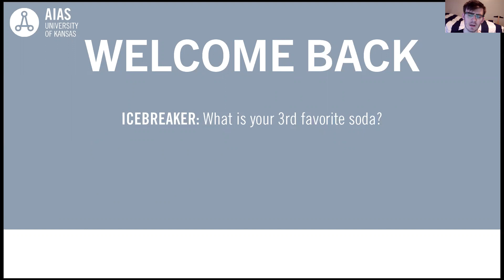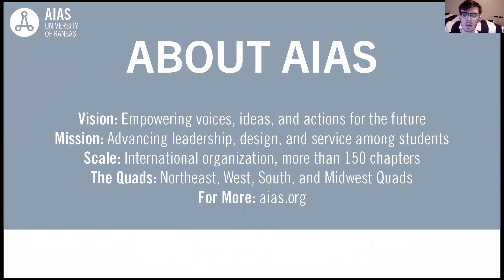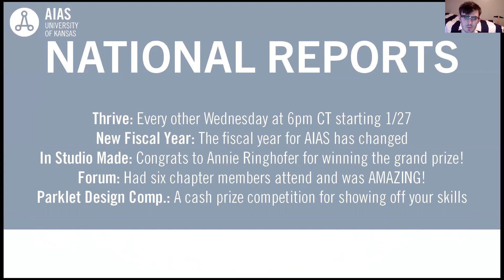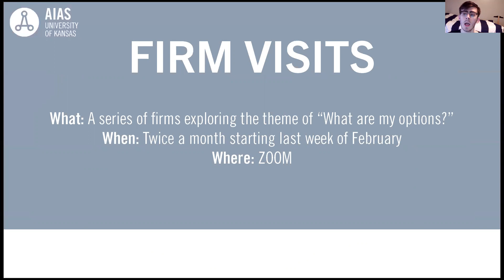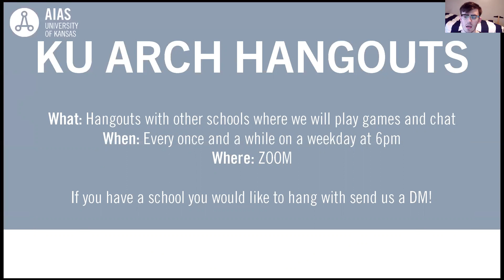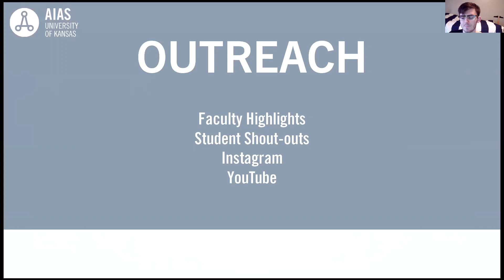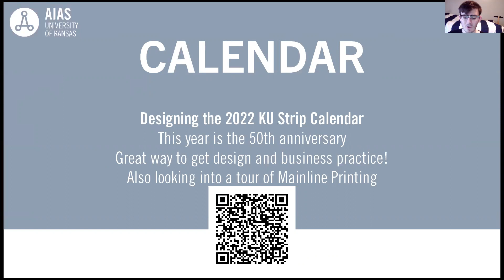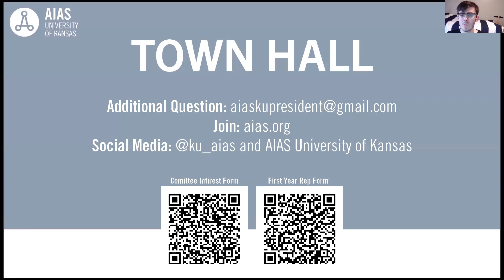January 2021 General Body Meeting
We will be posting Marvin Minutes, KU Arch Hangouts, General Body Meetings, Firm Visits, and more.

Links:

Want to join AIAS?

How are you doing? Let us know with this survey

KU Instagram: @ku_aias
Cornelius Instagram: @cornelius.aias